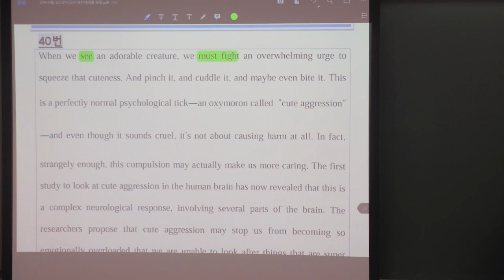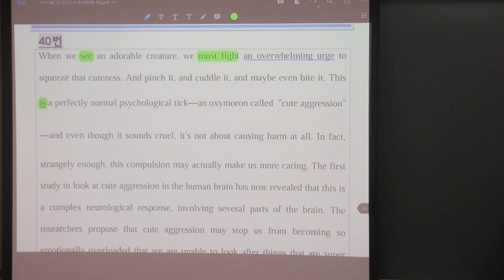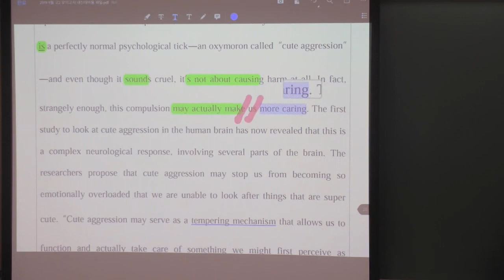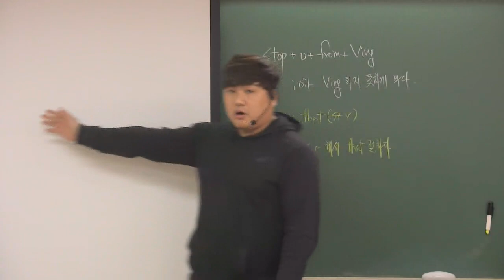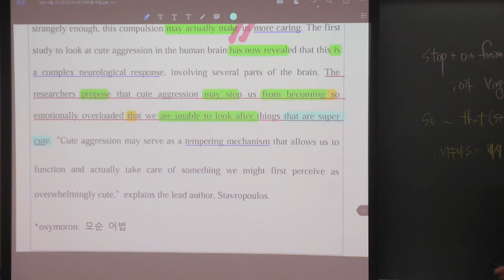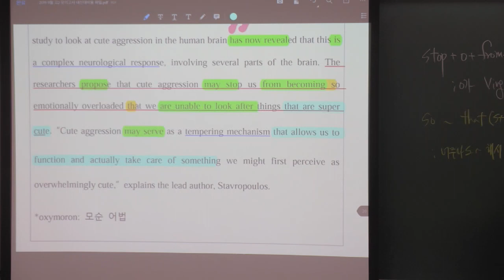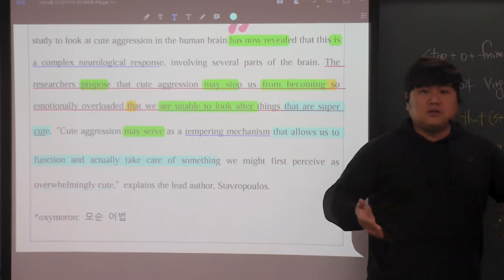2019년 9월 고2 모의고사 40번 귀여우면 깨물고싶다